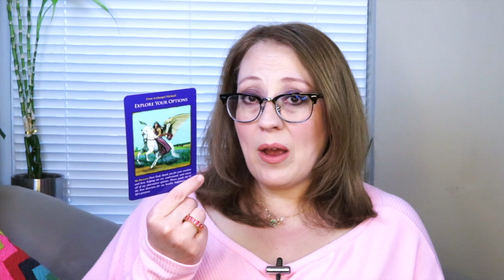DREAM MESSAGES DON'T IGNORE THIS | ANGELIC GUIDANCE RELEASE MAY 25, 2022